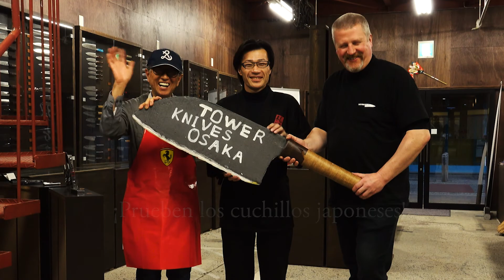Björn Heiberg, el mesías canadiense de la cuchillería japonesa | nippon.com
Los cuchillos japoneses tradicionales o wabōchō, con su afiladísima cuchilla artesanal, son un elemento esencial de la cocina japonesa. Björn Heiberg, un apasionado de los wabōchō que dirige un negocio de cuchillería con sede en Osaka y Tokio, quiere difundir las bondades de estos utensilios al resto del mundo.